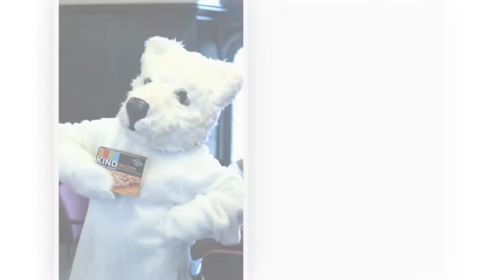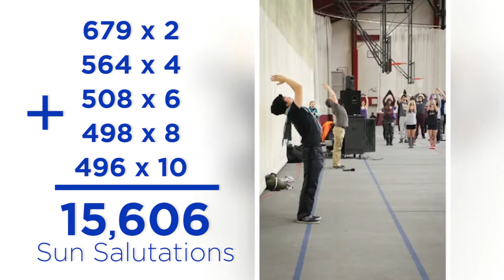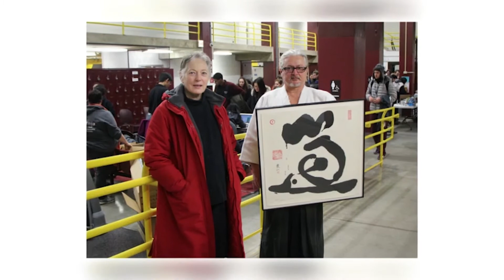Kuvia 2016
Highlights of this year's Kuvia!

Kuviasungnerk/Kangeiko has been a UChicago tradition since January 1983, when former Dean of the College Donald Levine introduced the festival to the University community. It is a week filled with early morning exercise and other fun events. If you come every morning at 6 AM you get a free shirt!